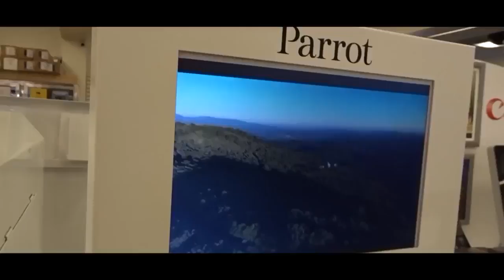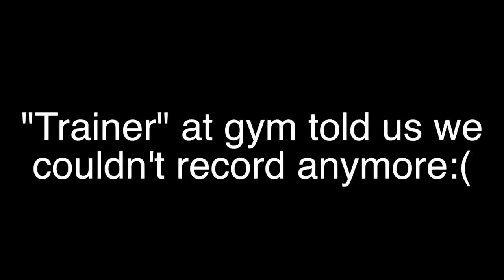TIME FOR SOMETHING BETTER